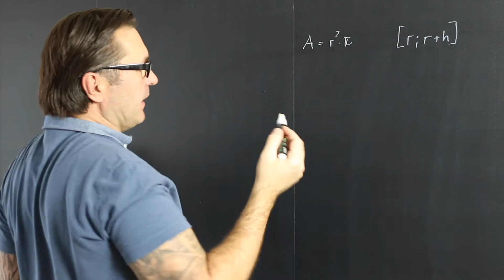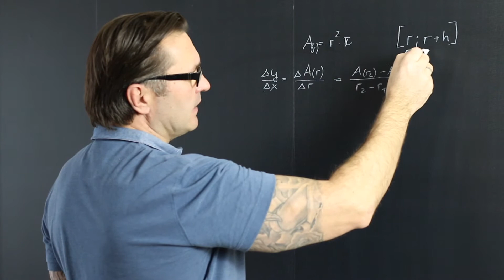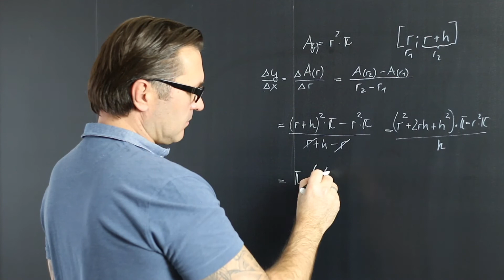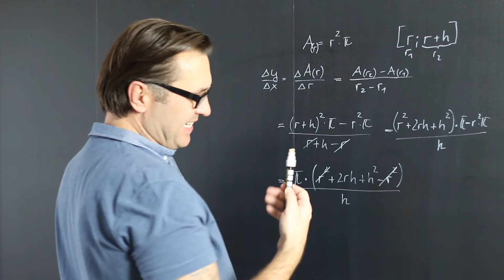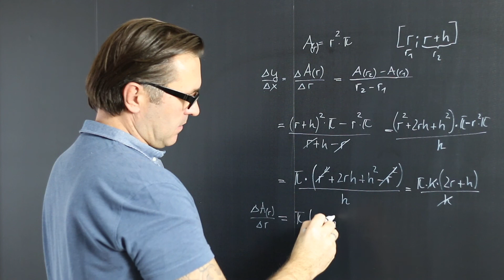Wie berechne ich den Differenzenquotient einer Formel? Mittlere Änderungsrate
Eine reellwertige Funktion ist in der Mathematik eine Funktion, deren Funktionswerte reelle Zahlen sind. Eng verwandt ist der Begriff der reellen Funktion, der aber in der Literatur nicht eindeutig verwendet wird. Reellwertige Funktionen finden sich in fast allen Teilbereichen der Mathematik, insbesondere in der Analysis, der Funktionalanalysis und der Optimierung.

Wie auch bei komplexwertigen und komplexen Funktionen wird der Begriff der reellen Funktion in der mathematischen Literatur nicht einheitlich verwendet. Teilweise ist dieser Begriff synonym zu einer reellwertigen Funktion, teilweise werden darunter auch nur Funktionen verstanden, deren Definitionsmenge eine Teilmenge der reellen Zahlen ist.

Reelle Funktionen sind Abbildungen, in denen sowohl die Definitionsmenge als auch die Wertemenge Teilmengen von R  (meist Intervalle) sind.

Globale Extremstellen einer Funktion f: Df → Wf geben an, wo ihre Funktionswerte minimal bzw. maximal werden. Die globalen Extrema sind die zugehörigen Funktionswerte.

An einer lokalen Extremstelle ändert sich die Monotonie der Funktion.
Jedes globale Extremum ist entweder ein lokales Extremum oder es liegt am Rand des De nitions- bereiches. Wir unterscheiden folgende Arten von Extremstellen: lokal oder global und Minimum oder Maximum.

In der Mathematik sind periodische Funktionen eine besondere Klasse von Funktionen. Sie haben die Eigenschaft, dass sich ihre Funktionswerte in regelmäßigen Abständen wiederholen. Die Abstände zwischen dem Auftreten der gleichen Funktionswerte werden Periode genannt. Einfache Beispiele sind Sinus- und Kosinus-Funktionen. Damit auch Funktionen mit Lücken im Definitionsbereich, wie z. B. die Tangens-Funktion, zu den periodischen Funktionen gerechnet werden können, erlaubt man Definitionsbereiche mit periodischen Lücken. Eine periodische Funktion besitzt allerdings nicht nur eine Periode, denn jedes Vielfache einer Periode ist auch wieder eine Periode.

Ein Änderungsmaß beschreibt die Änderung einer Zahl. Es gibt verschiedene Änderungsmaße.

1. Die absolute Änderung entspricht der Differenz aus "oberem Wert" minus "unterem Wert". Sie hat - im Unterschied zur relativen bzw. prozentuellen Änderung - eine physikalische Einheit.
Relative Änderung

2. Die relative bzw. prozentuelle Änderung ist die absolute Änderung „bezogen auf den“ oder „relativ zum“ Grundwert. Sie hat keine physikalische Einheit.

3. Der Differenzenquotient (die Steigung der Sekante, die mittlere Änderungsrate) beschreibt das Verhältnis der Veränderung einer abhängigen Größe zur Veränderung einer unabhängigen Größe.